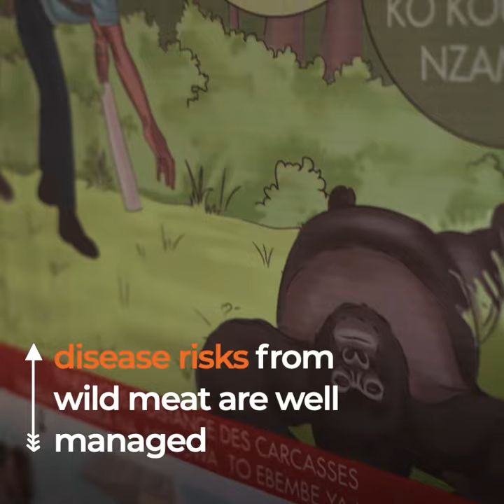Five ways to achieve sustainable wildlife management in Congo – SWM Programme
Discover how the Sustainable Wildlife Management (SWM) Programme, in collaboration with local communities and the government, aims at improving wildlife conservation and livelihoods of native communities in Northern Congo.

This video showcases five solutions the SWM Programme is testing to achieve community sustainable wildlife management in the region.

The SWM Programme is an international initiative, funded by the European Union and co-financed by the French Global Environment Facility and the French Development Agency. Activities are being implemented by a consortium of partners, which includes FAO, the French Agricultural Research Centre for International Development (CIRAD), Center for International Forestry (CIFOR-ICRAF) and
Wildlife Conservation Society (WCS).

In Congo, the SWM Programme field activities are being implemented by WCS.